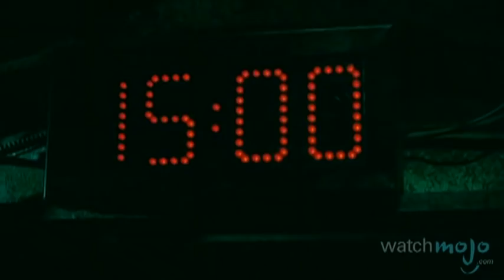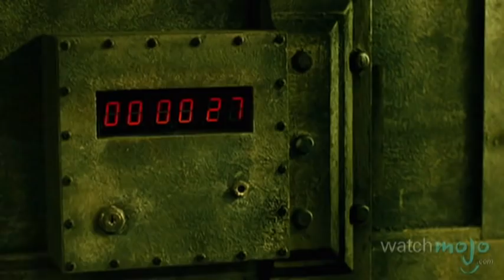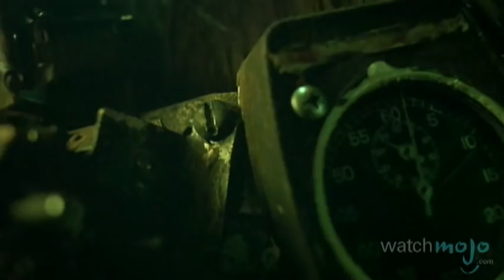Top 10 Saw Traps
Waking up in a strange place is the least of your worries... Join as we count down our picks for the top 10 traps from the 'Saw' franchise.  Special thanks to our users "Daniel John", "EdgeOfTheEarth91", "Enri Raul Ramirez", "Madeline Starck", "Nicole Calleja", "Mangesh Khapre", "Chris Cadwalder", "Andrew A. Dennison", "Brian Silva" and "Eddie Moore" for submitting the idea for this video on our WatchMojo.com/suggest page!